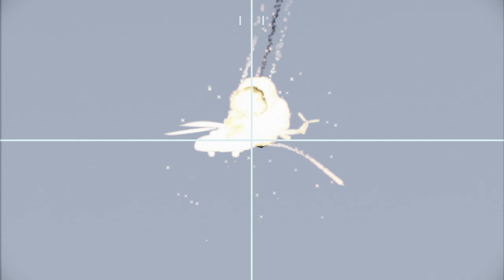Ukranian AA unit is firing a missile at another Russian Mi-8 helicopter in the Eastern Front - ARMA3